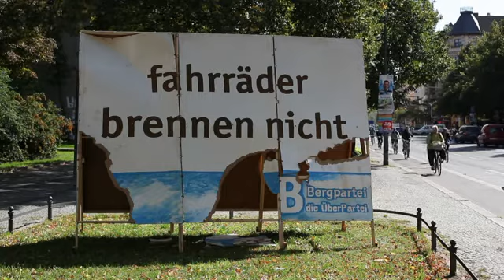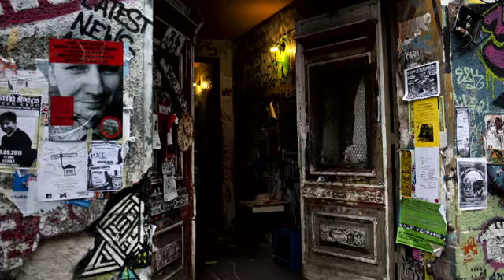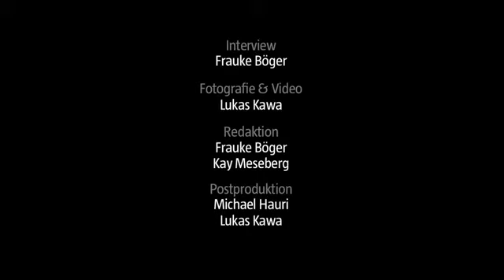Hauke Stiewe - Der Politiker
Berlinfolgen von von Frauke Böger und Lukas Kawa